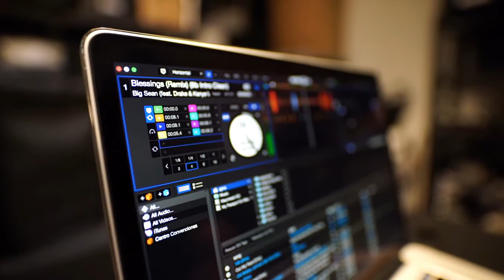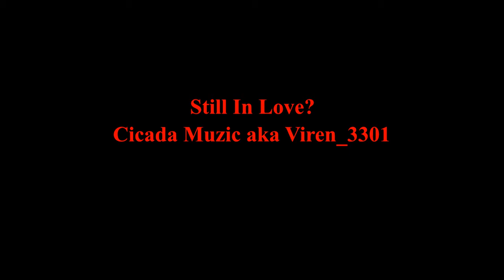Still In Love (EDM) by Cicada Muzic use Headphones